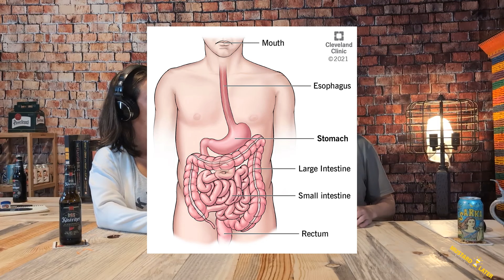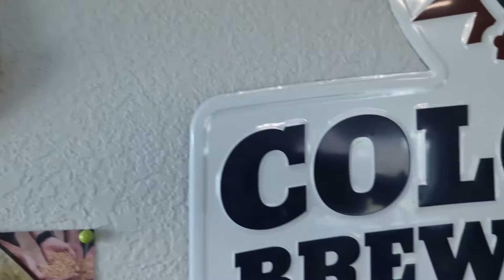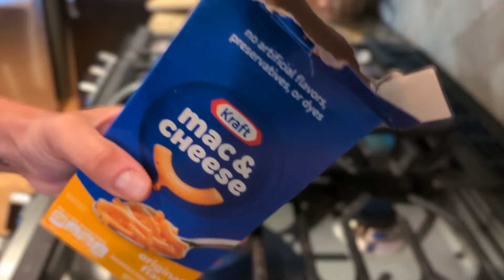Craft Beer: From Farm to Pint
Join the Body By Beer podcast as we explore the craft beer universe in our latest episode! Dive into "Brew News" for the latest industry trends, including Athletic Brewing's big acquisition and the closure of Cascade Brewing. Discover the heart of Root Shoot Malting with Mike Meyers in our exclusive interview, and learn the secrets of malt mastery in "Sips of Wisdom." Plus, enjoy perfect beer and food pairings in "Brews n Bites," and uncover the quirky truths of Colorado's craft beer scene in our Top 10 list. Tune in for a flavorful and informative journey from farm to pint!

Brew News - 00:02:41
Interview - 00:23:36
Brew Facts - 01:23:06
Brews n Bites - 01:28:51
Top 10 - 01:39:35

Shoutouts!

Shop Equipment:
One Odio Headphones
Photography Lighting Kit
Maono Caster Microphone

Grocery List!!